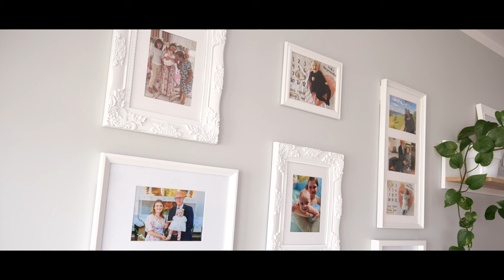Teledysk Katarzyny i Tomasza | Garwolin | Sala weselna Sulbin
CentrumKadru Zajmujemy się produkcją filmów ślubnych, teledysków reklamowych, filmów okolicznościowych itp.